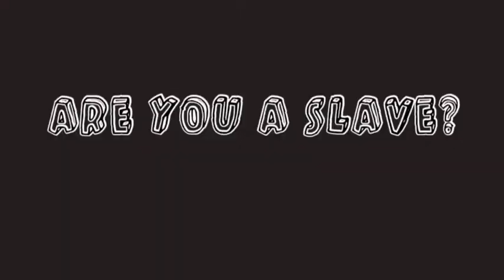Are You A Slave? - Trailer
Oliver Leiriao, Thomas Di Fiore and Tristan Young bring you this hard-hitting documentary on technology's effect on Loyola Students.

Set to release this November.